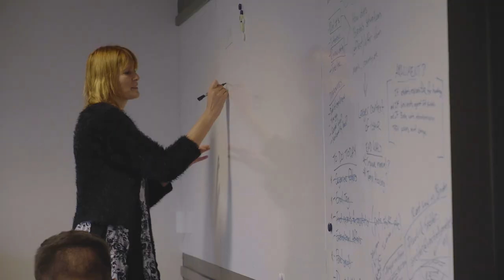English Teaching Assistants do research at BUas | FULBRIGHT | Breda University of Applied Sciences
English Teaching Assistants of the prestigious Fulbright scholarship are doing research at Breda University of Applied Sciences. Why is it so interesting that they do this research on internationalisation at home? In this clip coach Nicoline de Heus tells you all about it.